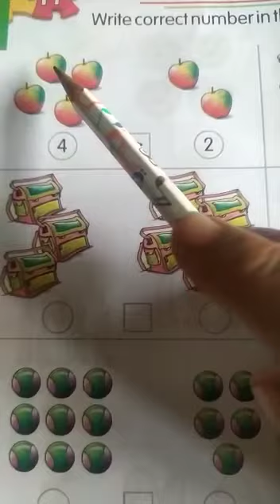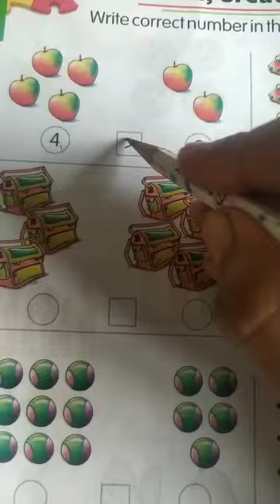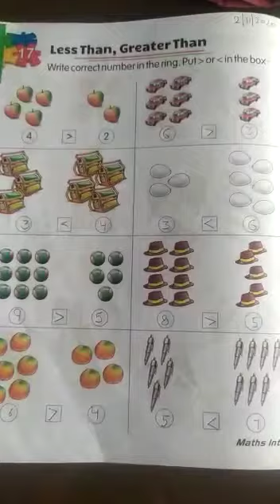Class LKG, Chapter 17, Mathematics